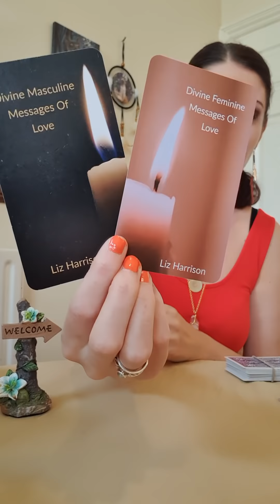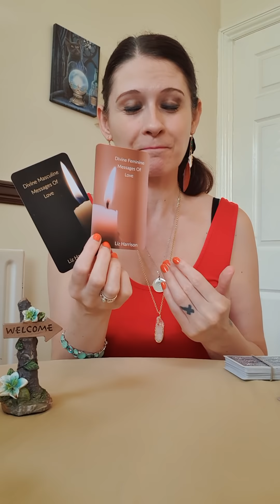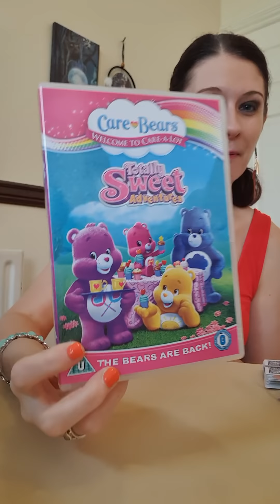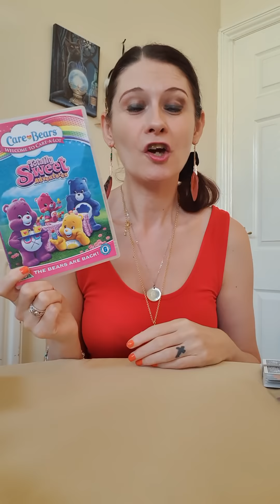TWIN FLAMES 🔥 DM/DF - YOU ARE NOT ALONE 🔥 Signs Come In Magical Ways 💛 CARE BEARS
Huge Shout Out To The Care Bears 😍💛😇😘

Episodes
Emerald Bridge
Jealous Tea
Sad About You
Lazy Susan